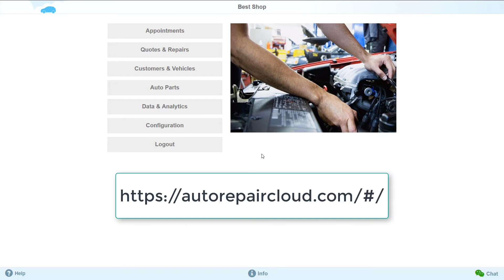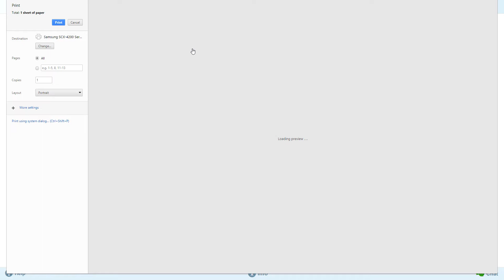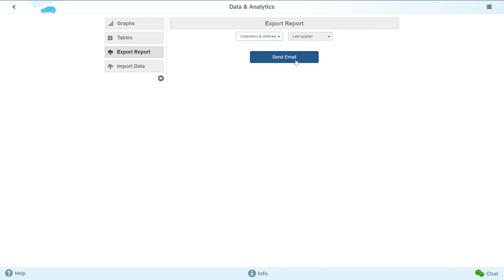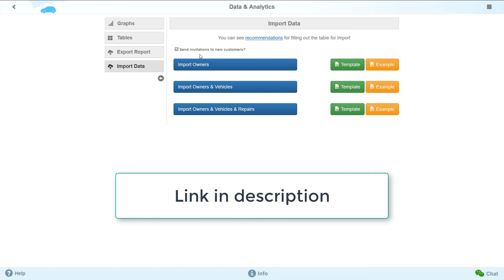AutoRepair Cloud - Data & Analytics